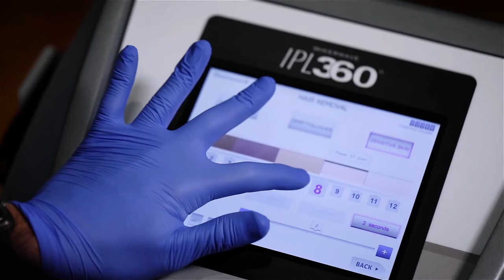SKINOVATIO MED SPA COMMERCIAL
I’m very excited to finally present our new commercial, that we filmed last week for one of the biggest med spa franchise in Chicago @skinovatio ! Thank you for choosing our team in creating your fist official commercial! I want to say thanks to my team for doing such a great job in a quick time!